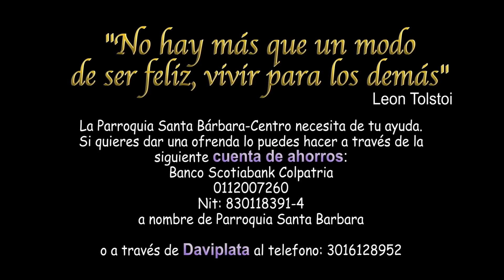Homilía Jueves V Cuaresma